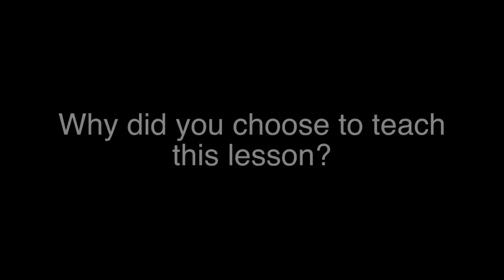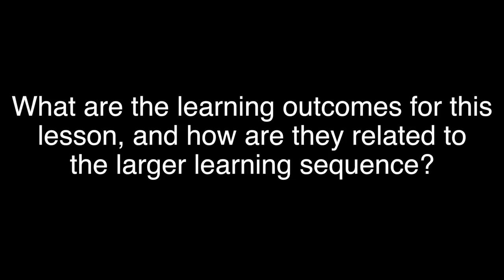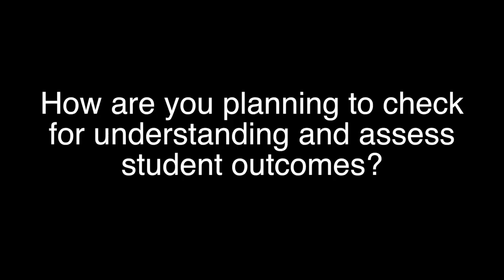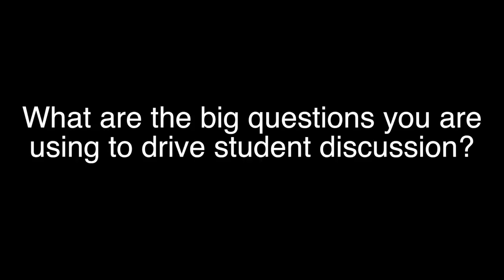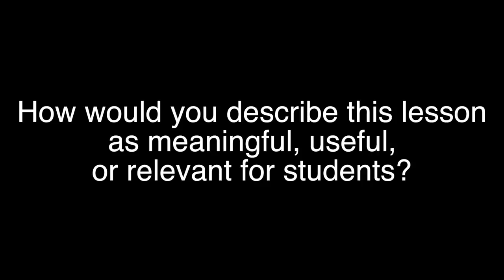10th Math SumAngles PreInterview